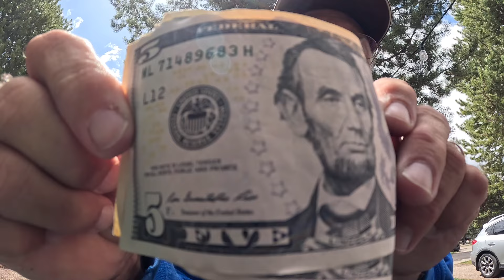Why Cash Offers Unmatched Security and Freedom Compared to Digital Payments!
In this video, we dive into the compelling reasons why cash remains a preferred method of payment for many people around the world. Discover how can transactions provide unparalleled privacy, giving you full control over your spending without leaving a digital trail. I discuss the security benefits of cash, highlighting it immunity to cyber theft.  Additionally, we explore the freedom that cash offers, from avoiding transaction fees to being independent of technology and infrastructure. Join us as wee examine the unique advantages of using cash in an increasingly digital world!

STA-BIL 360

If you are not interested in this item …. Just click on it and use the search bar.  We will still get credit for whatever you purchase. Thanks!